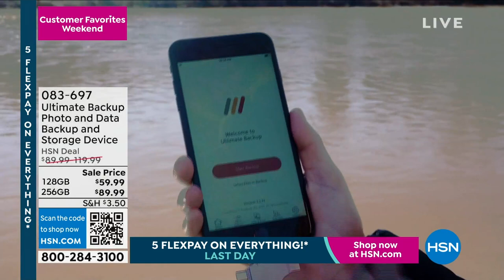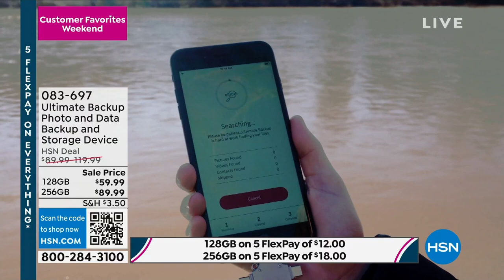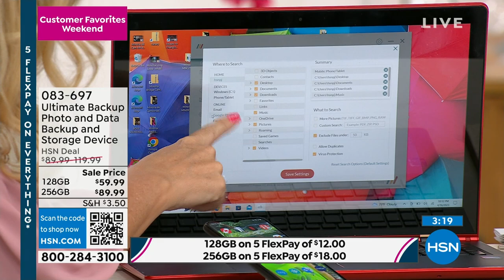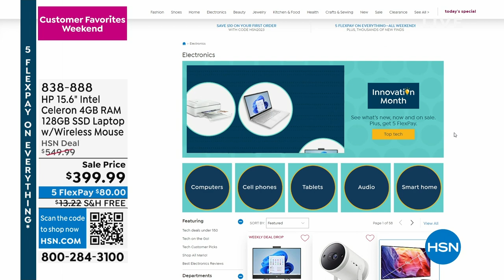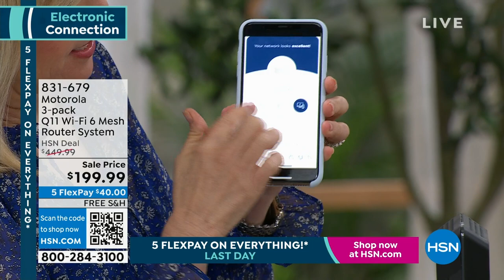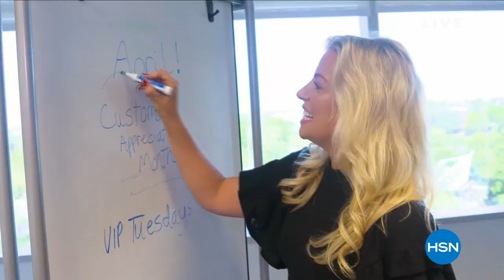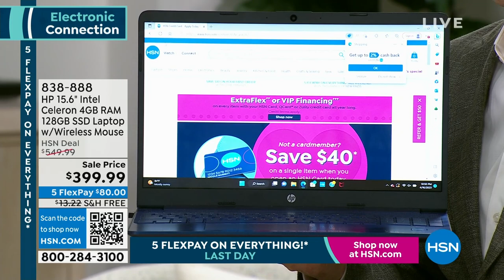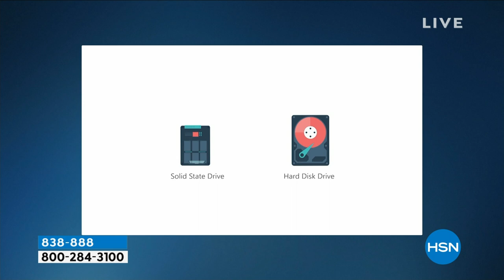HSN | Electronic Connection featuring HP 04.16.2023 - 10 PM